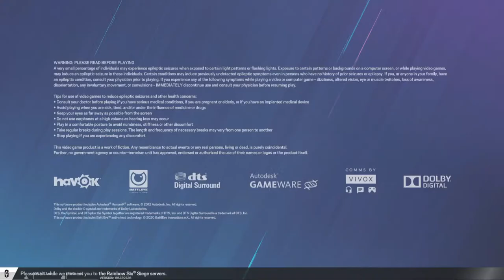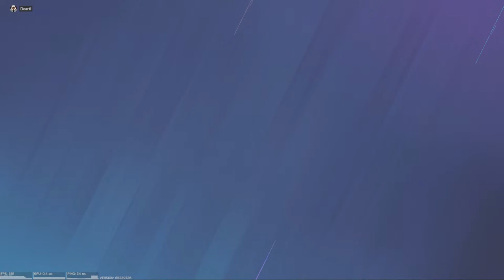MW3 gameplay test